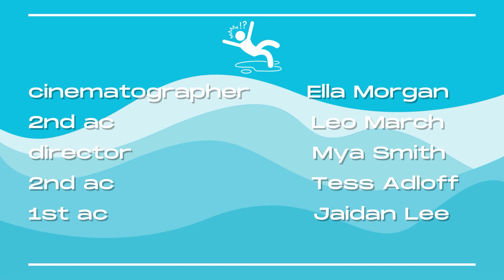Slip N Slide (2023)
This silent short film was created by a small group of Cinematic Techniques students. After filming they removed all the recorded audio from the shots and recorded their own sound effects and ADR lines and added music.